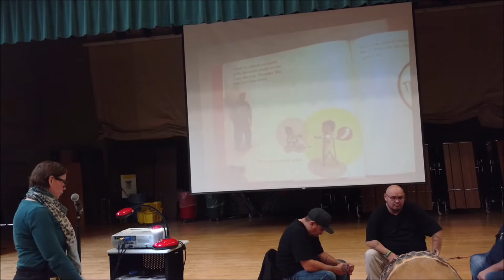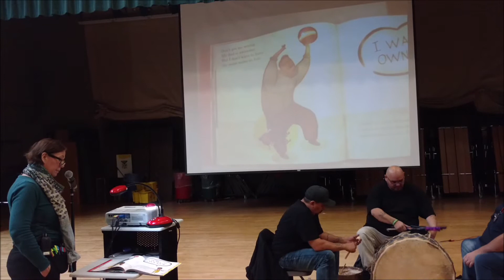Native American Family Involvement Day MPS Barton Open 11 17 2016